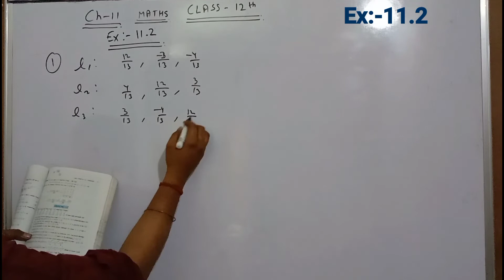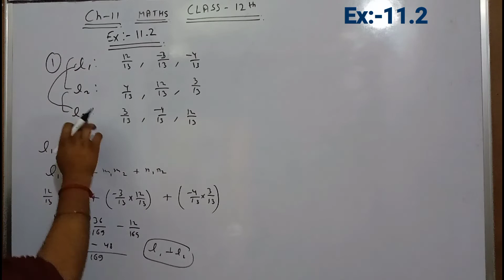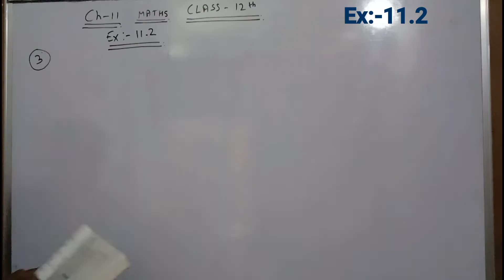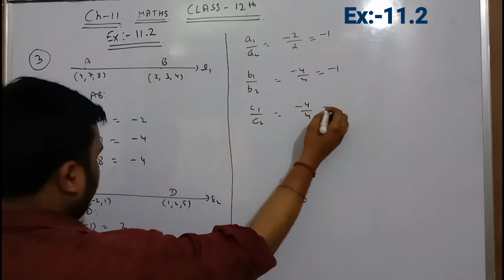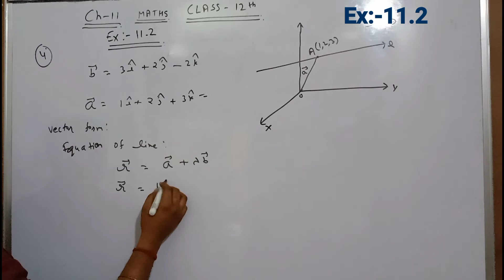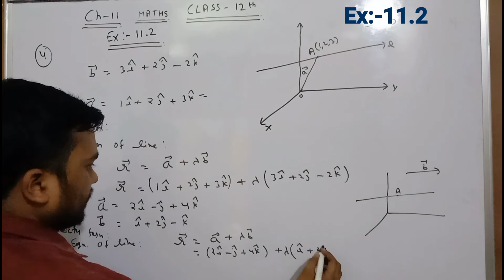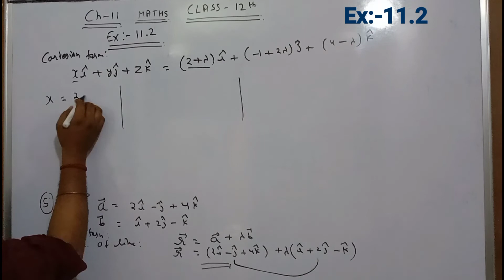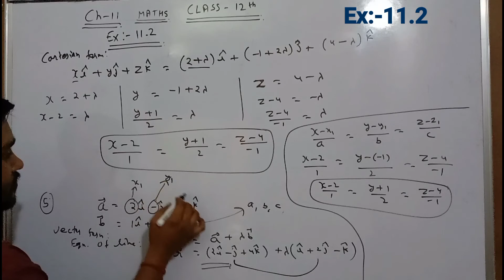3D Geometry~Ex:-11.2 Solution(Part-5)Question no(1to5)//class-12th mathematics//CBSE board NCERT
This video explain the Exercise:-11.2 question no 1to5